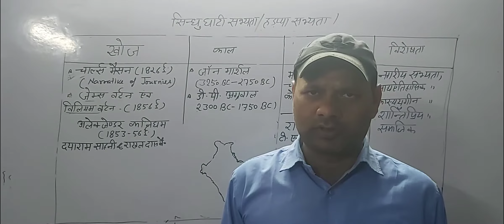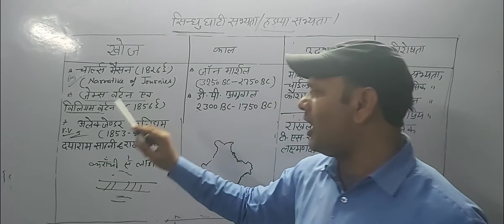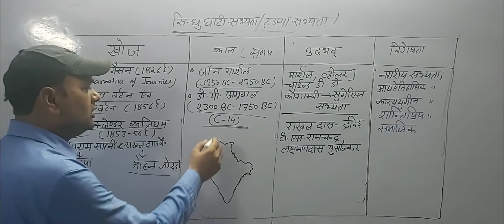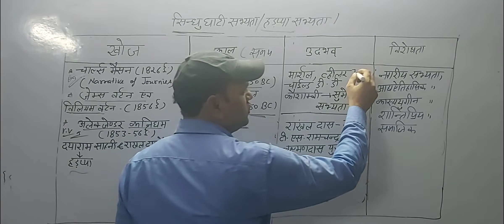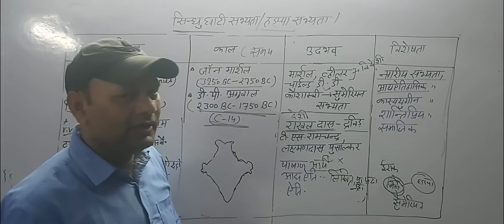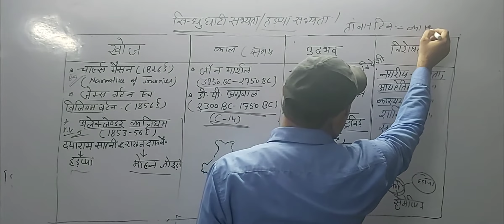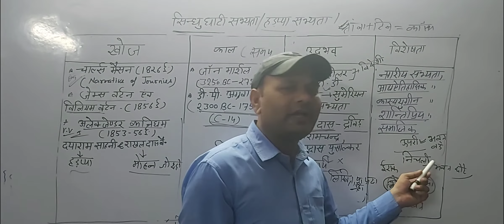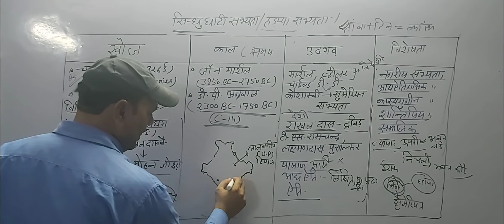सिंधुघाटी सभ्यता 1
SANOBAR COACHING CENTER